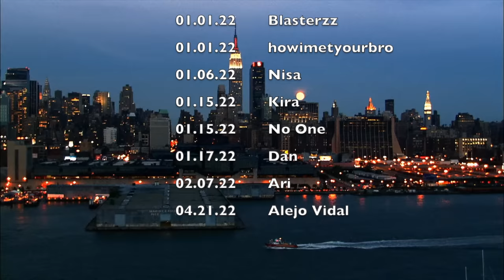Lily Aldrin being the worst for 6 minutes straight - How I Met Your Mother